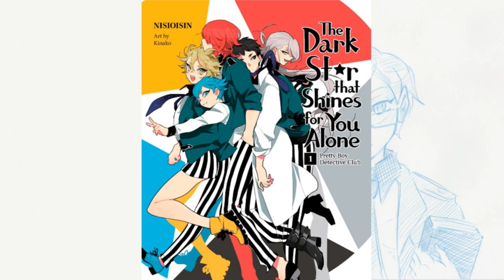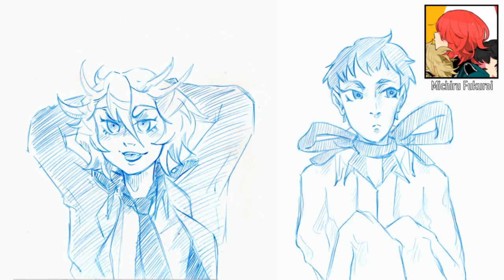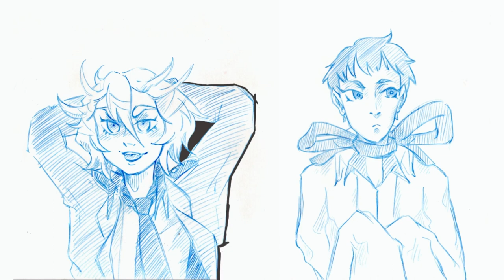NisiOisin Disappoints with Pretty Boy Detective Club [vol. 1 light novel review + fanart]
We're backkkkkk. Sort of. Jay only this time before we get started making videos again. Here's a review for the last light novel I read, "Pretty Boy Detective Club volume 1: The Dark Star that Shines for You Alone" written by NisiOisin and Illustrated by Kinako.

For some reason the art this episode turned out really good? Especially Michiru man. Anyways hope you enjoy! We have a few videos in editing and I have something planned for later this week. - Jay